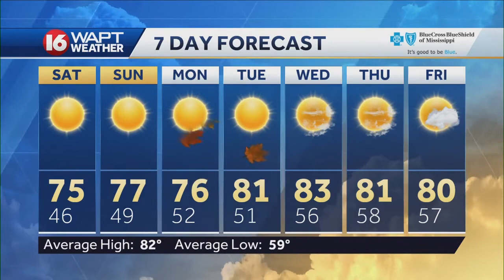Friday Evening Webcast